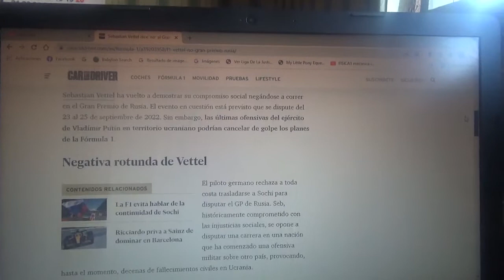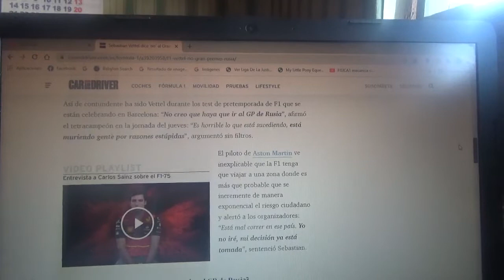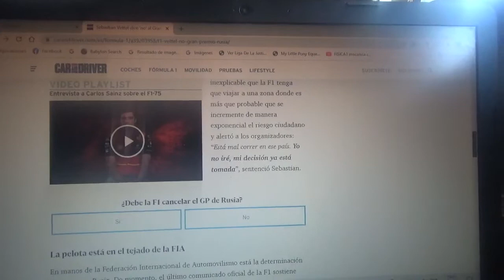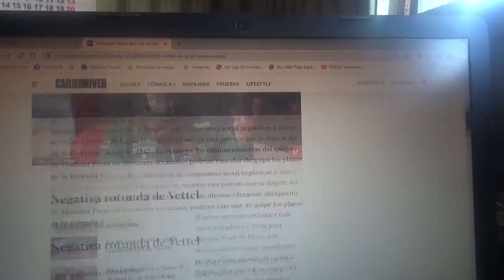Sebastian Vettel le dice que no al GP de Rusia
El piloto alemán tetracampeón mundial no quiere competir en el país en el cual en estos momentos existe un enfrentamiento bélico mientras que por otro lado la Fórmula 1 organizará una reunión en la que posiblemente la competencia de Rusia podría ser sustituida por la del GP de Turquía en Istambul Park